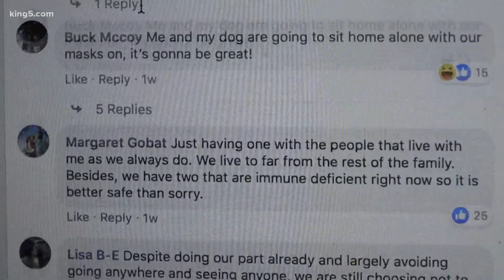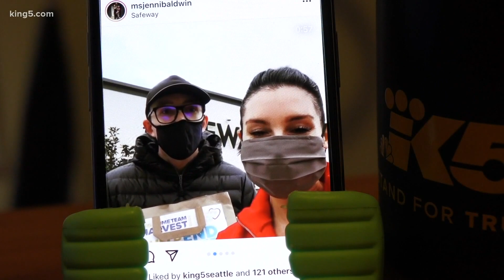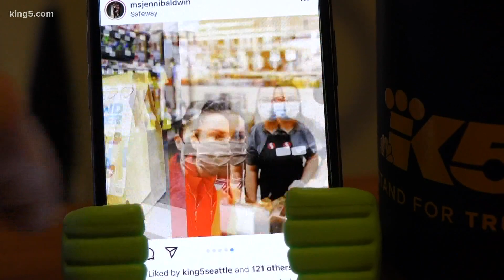Cornucopia of creativity: Alternative ways to safely celebrate Thanksgiving in Washington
There's no question: the holidays look a lot different in 2020. But there's no shortage of creativity during this year's alternative celebrations.

Many KING 5 viewers shared ideas on how they are revising their Thanksgiving traditions with COVID-19 safety measures in mind.

Limiting family gatherings and avoiding traveling has led to some unique twists this year. From cardboard cut-outs representing family members to completely virtual gatherings — it’s a 2020 cornucopia of creativity!

Facebook friend Stephanie Johnson wanted to avoid the chaos altogether and organized a drive-through-style feast a week early. She fed over 20 family & friends with to-go plates.

“We just opened up the garage and people came by and said hello, plated up and took it home to enjoy.”

Lori Mock works in the medical field and organized a “Pandemic Potluck.” She split up the menu and everyone will meet up to exchange dishes before returning home to feast together on Zoom.